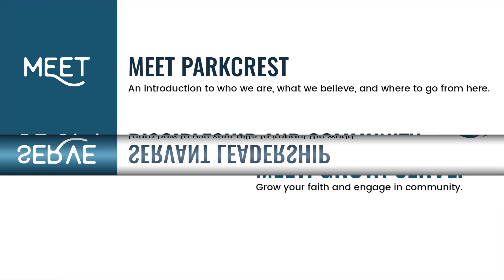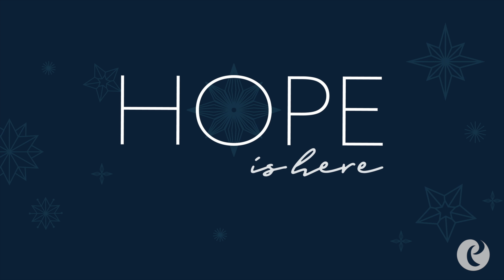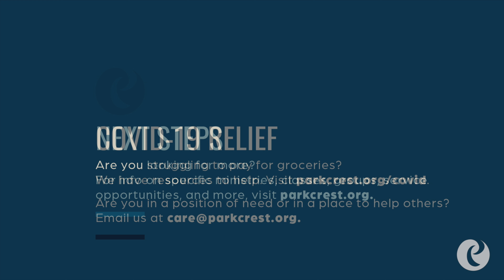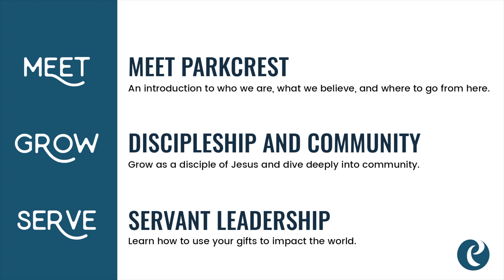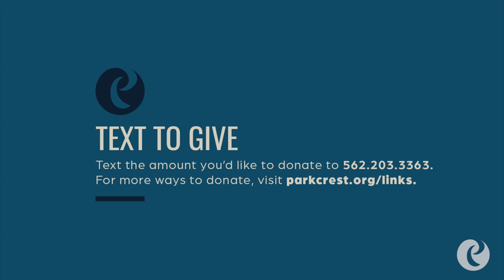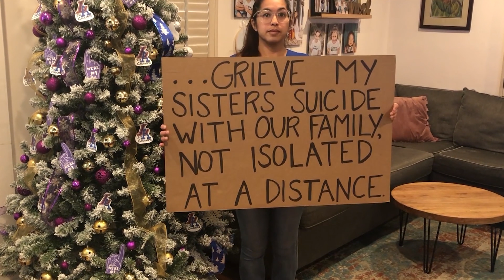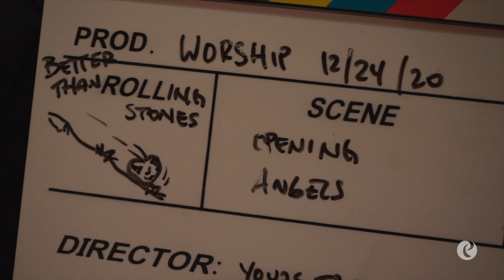Christmas Eve: Hope Is Here!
As Christmas roles around some of us are in dire need of hope, and what advent can do for us is create that sense of hope. Advent is waiting with eager anticipation, for that moment to come. Preparing oneself to recognize that,  “Hope is here.” Scripture reminds us:

  Join us for our Christmas Eve Service “Hope is here.”